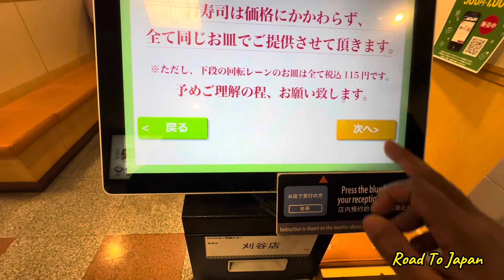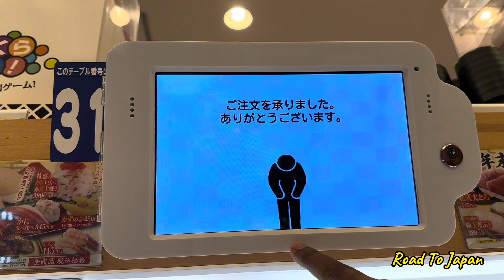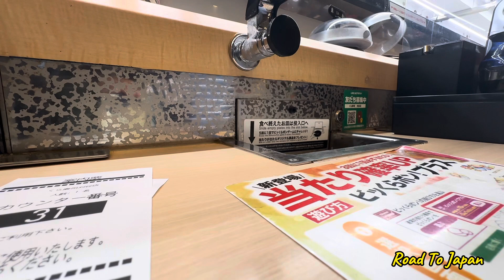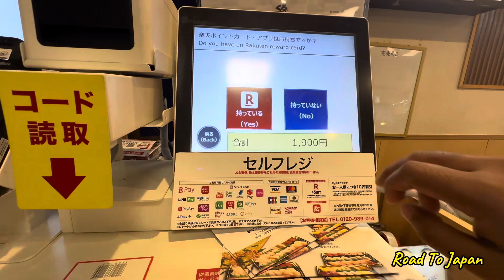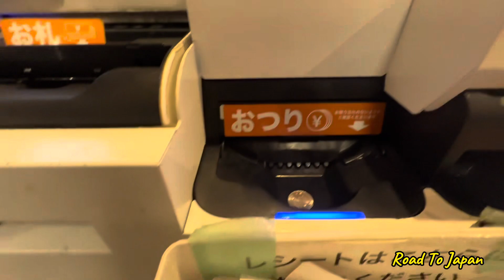খেয়ে ফেললাম ১৬ প্লেট জাপানি সুশি ও তেম্পুরা।।।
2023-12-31